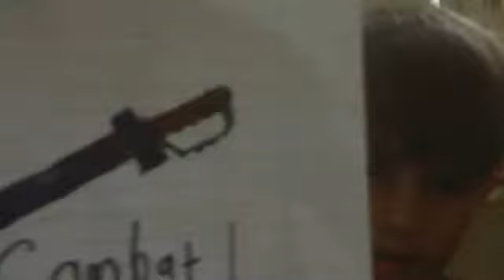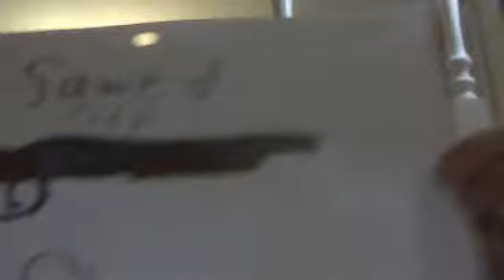MY WEAPON DRAWINGS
claycam75's Webcam Video from June  7, 2012 06:38 PM